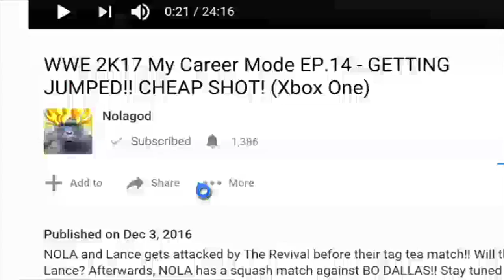A TRIP TO LIBERTY CITY!!! COP WHEELS! - EP.51 - GTA SAN ANDREAS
CJ and others must rob Caligula's place with a strategic plan. Leone tells CJ to go to Liberty City to get rid of Saint Mark's Bistro. Lastly, CJ takes his girlfriend on another date. Will CJ FINALLY satisfy her?